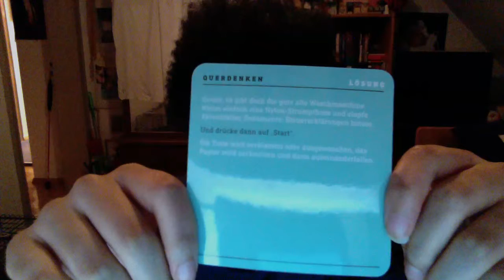Gefühle bei Aspergern - Neue Theorien neue Beobachtungen